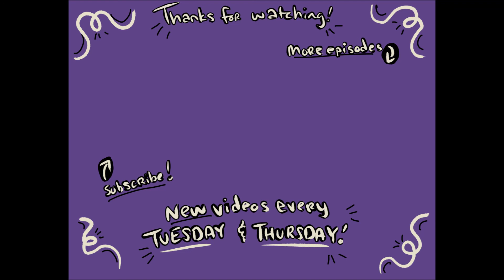"Swamp Camping" - Let's Play Relics of Hyrule: Episode 6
Well, we made it to Morthal, only to find that they don't have anyone interested in buying all our bows. So we decide to make the trip up to Solitude! On the way, we're accosted by some Stormcloak soldiers for no good reason, and find a weird spider.

Relics of Hyrule items acquired this episode: none. :(
Relics of Hyrule is a DLC-sized mod for Elder Scrolls V: Skryim.